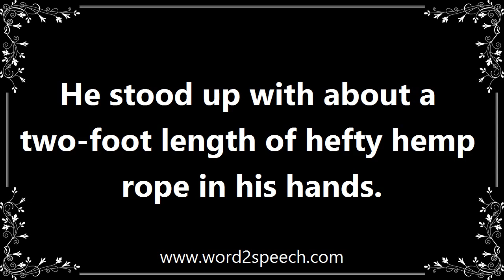Rope - Meaning and How To Pronounce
Title: rope

A length of thick strong cord made by twisting together strands of hemp, sisal, nylon, or similar material.

He stood up with about a two-foot length of hefty hemp rope in his hands.

How to pronounce rope
definition of rope
audio dictionary
How to say rope
What is the meaning of rope
Pronounce rope